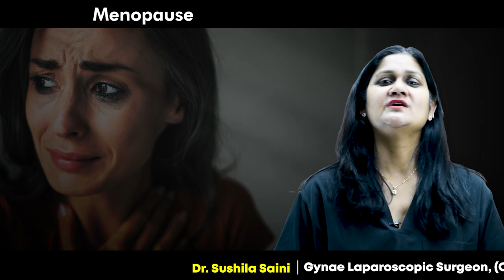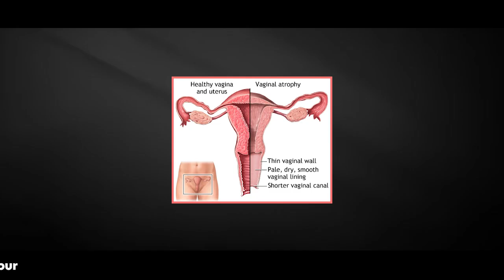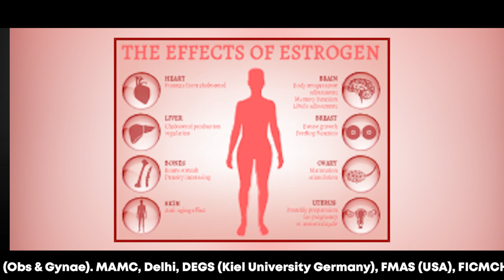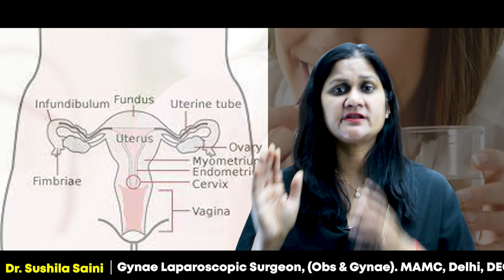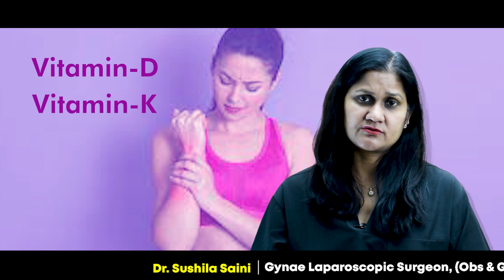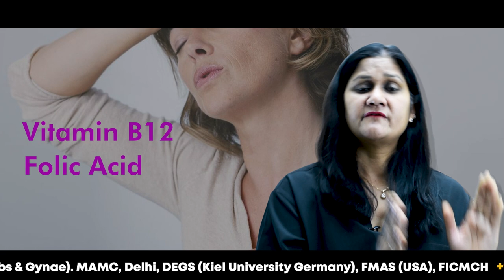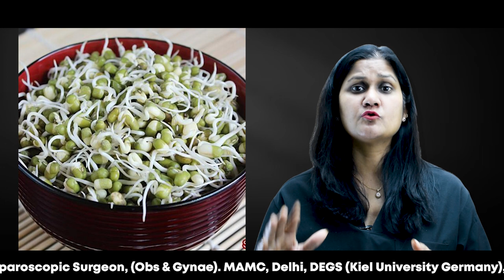Menopause: मीनोपॉज होने पर जानिए महिलाओ में होने वाले लक्षण और उनके उपाए Dr Sushila Sain द्वारा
क्या आप जानते हैं कि मीनोपॉज महिलाओं के जीवन में कैसे परिवर्तन लाता है? इस यूट्यूब वीडियो में, गर्भावस्था और प्रसव विशेषज्ञ डॉ. सुशीला सैनी द्वारा हम जानेंगे महिलाओं में मीनोपॉज होने पर होने वाले लक्षण और उनके उपाए। वीडियो देखें और जानें कि कैसे ये लक्षणों के साथ संघर्ष करके हम अपने स्वास्थ्य को संतुलित रख सकते हैं।

Menopause is a significant part of any women's life, where women have to undergo from many mental and physical changes. Many women are afraid of this, but not needed to panic . The symptoms of menopause are different in every women and everyone has a different level of difficulty. watch video to know about menopause symptoms in women.

मेनोपॉज़ यानि रजोनिवृत्ति महिलाओं के जीवन का महत्वपूर्ण पड़ाव होता है, जहां महिलाओं को कई तरह के मानसिक और शारीरिक बदलावों ले गुजरना पड़ता है ।कई महिलाएें इससे घबरा जाती है लेकिन इससे घबराने की नहीं बल्कि इस बदलाव को सहजता के साथ अपनाने की है । यूं तो हर रजोनिवृत्ति के लक्षण, महिलाओं के बीच अलग-अलग होते हैं और हर किसी को अलग स्‍तर की दिक्‍कत होती है। आइए जानते है महिलाओं में होने वाले मेनोपॉज के लक्षणों के बारे में .